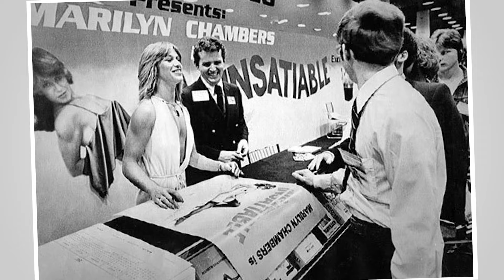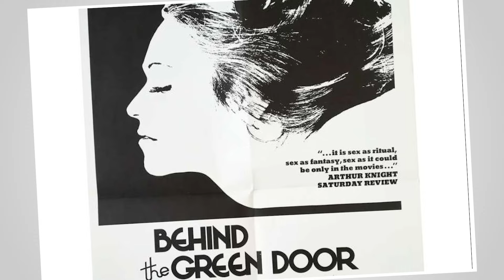Marilyn Chambers' XXXtream To Mainstream Documentary